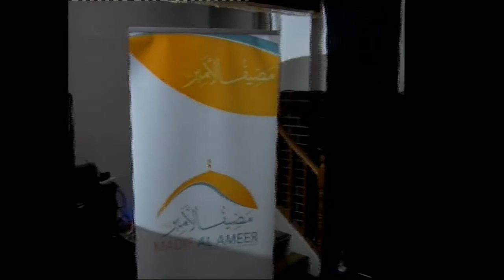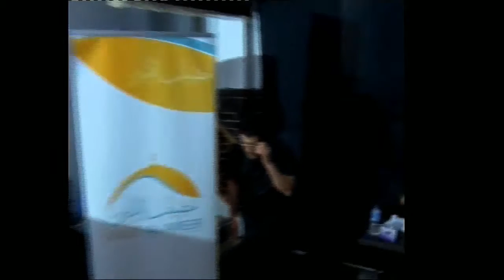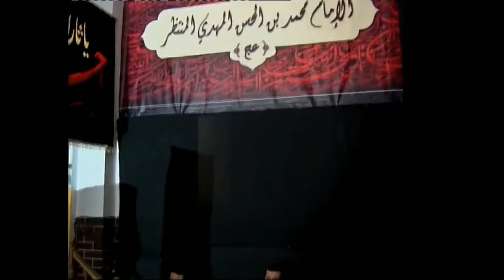Madif Al Ameer - The beauty of Karbala live with Hajj Mohammed taleb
Madif Al Ameer